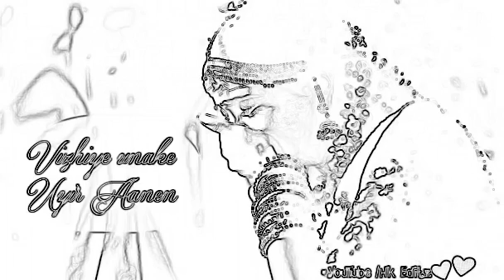I miss you de Vani 💔 I miss you my baby 12 12 16 I miss you my life 💔 Vani 💔💔💔💔💔💔💔💔😭